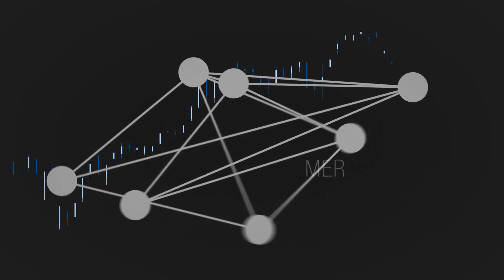Como consigo investir em ações? Mercado Fracionário - Ibovespa